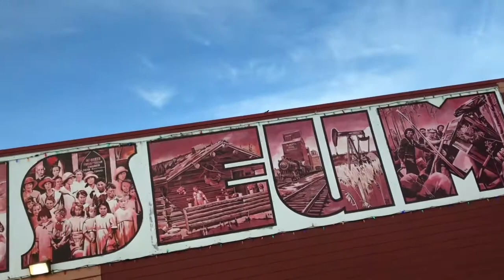Dahilan kng bakit ako naging MVP at Athletic sa Winter